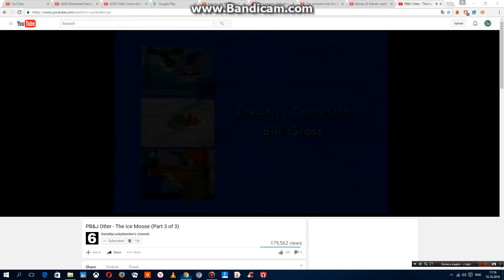Jumbo Pictures / Walt Disney Television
As Seen In The Playhouse Disney Airings Of The PB&J Otter Episode Called The Ice Moose